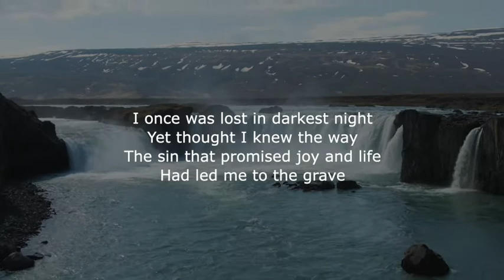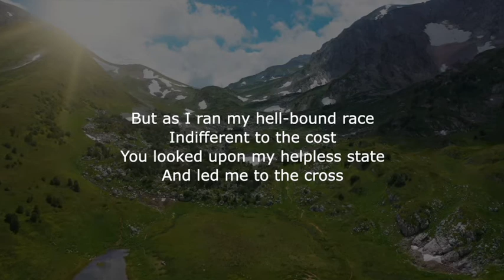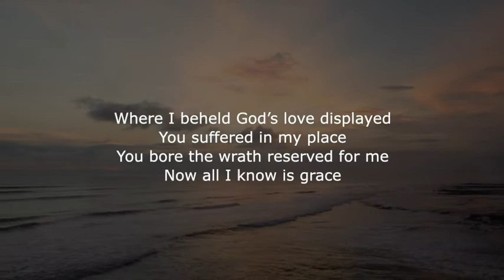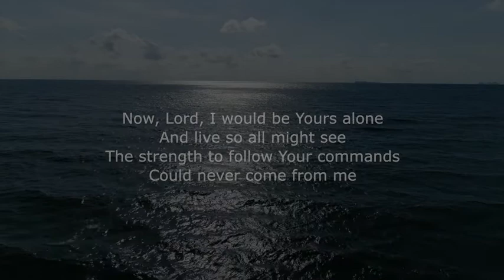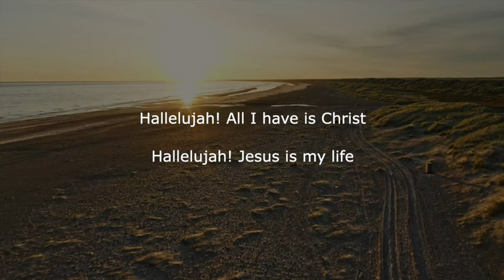All I have Is Christ